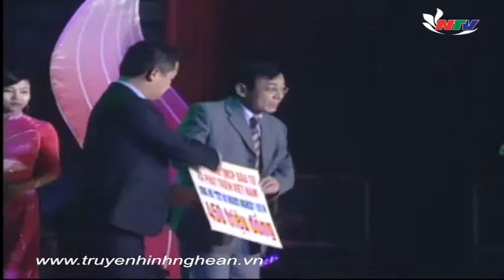Phát triển các mô hình kinh tế - Hướng giảm nghèo bền vững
Bạn có thể Download Video tại đây: